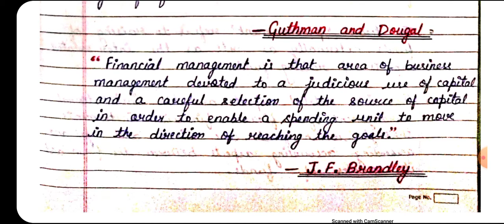BUSINESS FINANCE|CHAPTER -2|FINANCIAL MANAGEMENT|MEANING&DEFINATION OF FINANCIAL MANAGEMENT|PART -34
TAKATAK ID:-sscoaching

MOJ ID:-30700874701